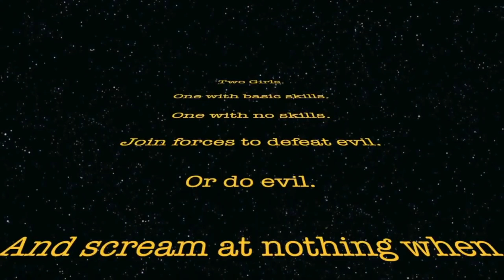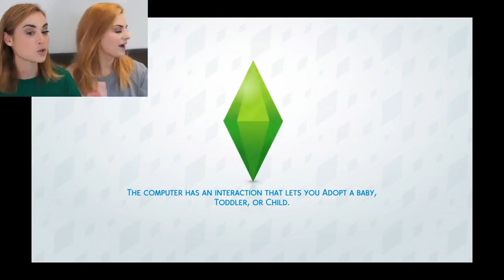THE SIMS 4 | "Never Shake a Baby!"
Hi guys! We're back! It's been a while but we've been incredibly busy being just as dumb on our other channels! In this week's episode of The Sims, I shake my baby, Jake surfs the dark web, Rosie falls asleep in a public toilet and I do something incredibly unexpected with my free will...

Fun fact: Why is this game so unbelievably true to life! And Linda, would you kindly just FUCK OFF.